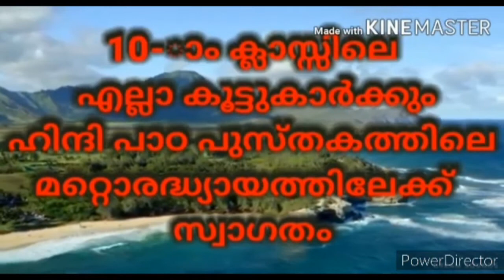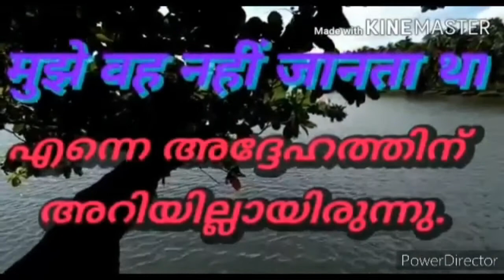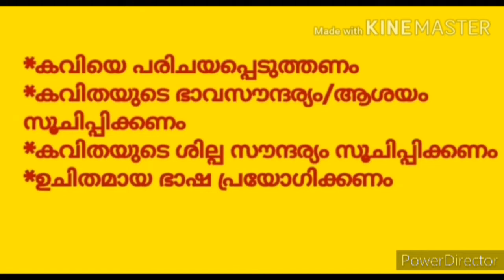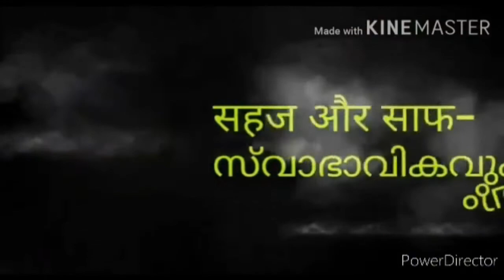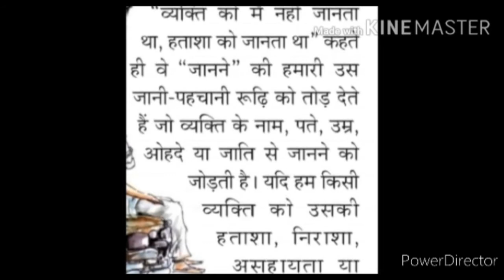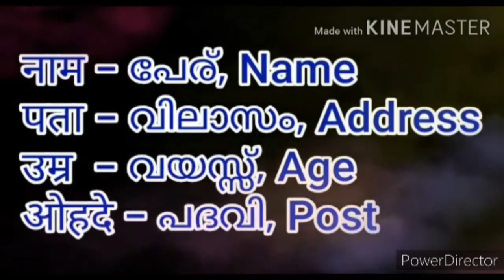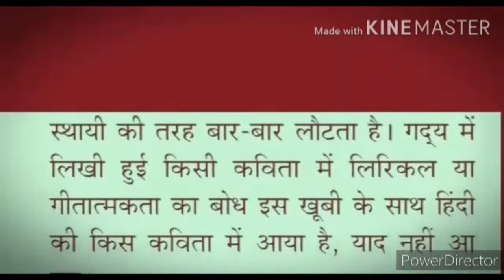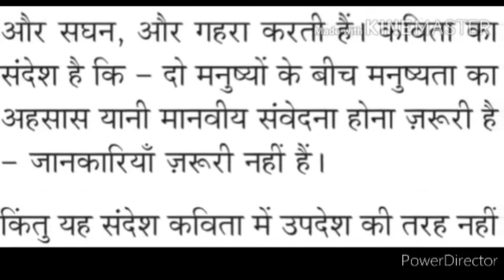HINDI CH 2